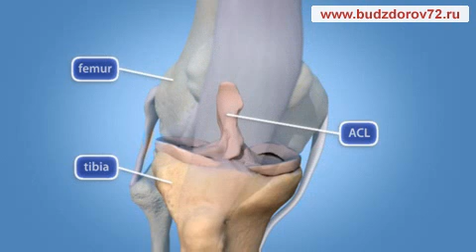Медицинская анимация. Разрыв связки.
Your knee has four major ligaments. The knee ligament, called the anterior cruciate ligament, or ACL, connects the thigh bone, or femur, to the shin bone, or tibia.  An ACL that is severely torn, may be surgically reconstructed with a graft, so that your thigh and shin bones are connected with the ligaments  or tendons taken from another part of your leg. To do the procedure, the torn ACL is removed and the graft is attached through holes the surgeon drills in the thigh bone and the shin bone. After the graft is passed through the holes, it is held in place with screws or staples.  Incisions in the skin are closed with stitches, tape or staples.